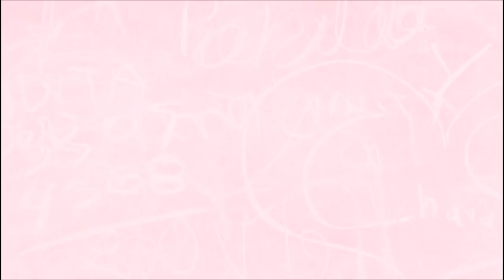HAUL AROMA ZONE ➳ Craquage 100% BIO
♥Les articles & vidéos dont je vous parle:
➳Le site Aroma Zone mais il existe 2 boutiques à Paris